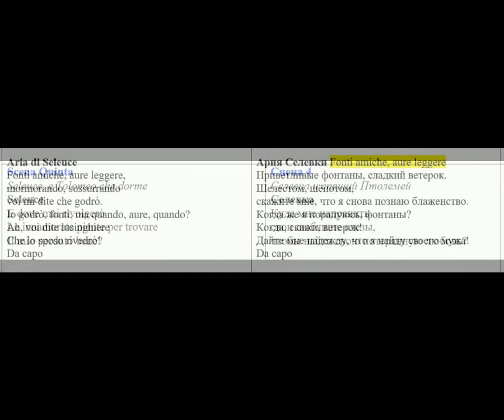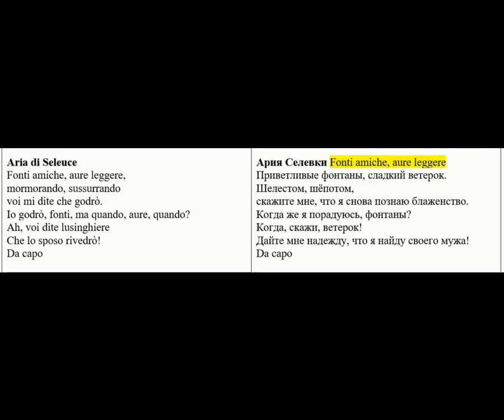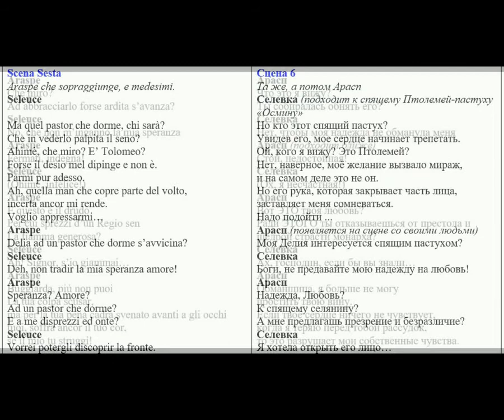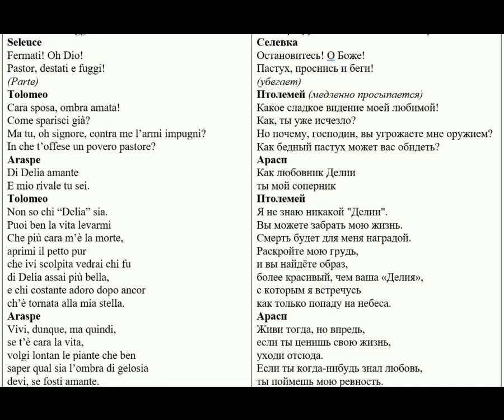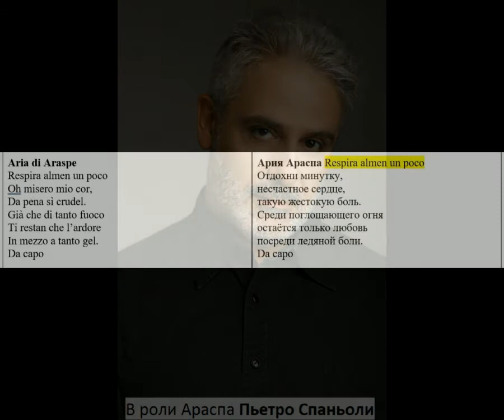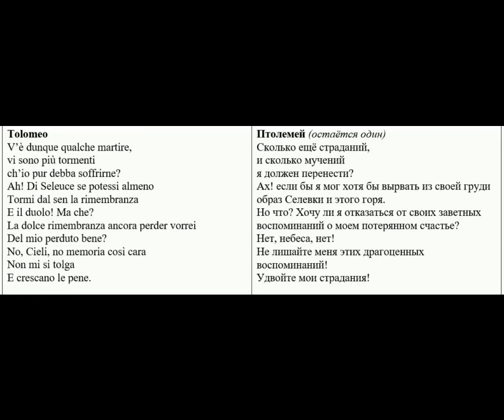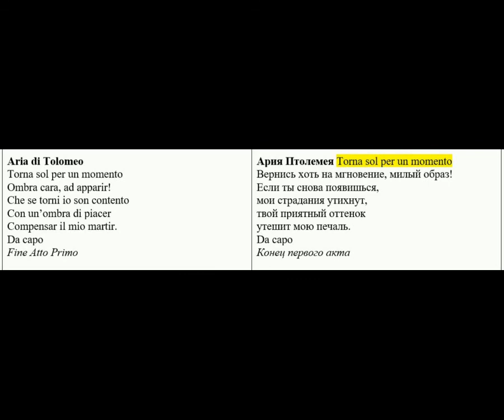Гендель. Опера "Птолемей"~Tolomeo re d'Egitto _HWV 25_(1728)